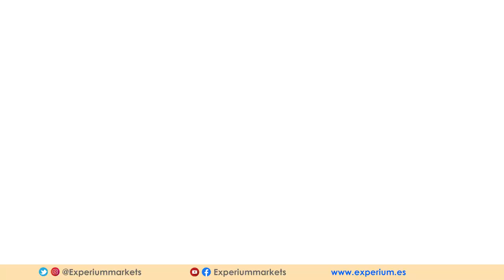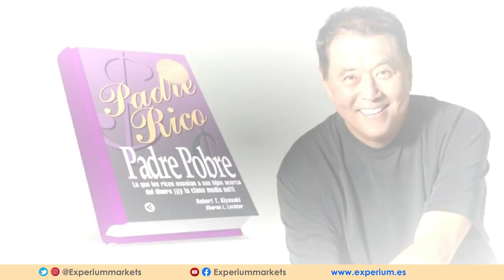La REGLA de las 5 Horas que USAN los MILLONARIOS cómo Elon Musk y Bill Gates [ Los RICOS lo usan ]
💥Porque Todos los Millonarios siguen la LEY de las 5 HORAS.